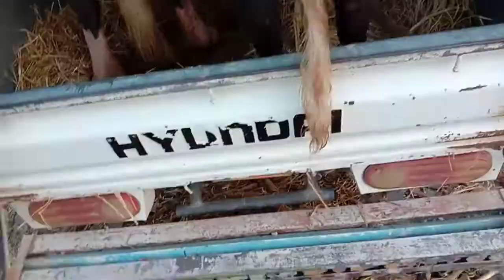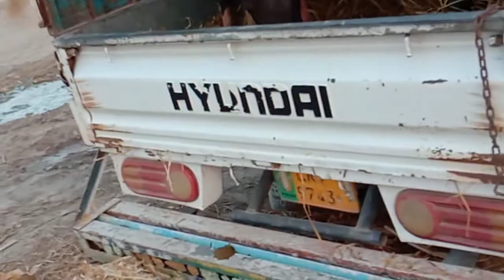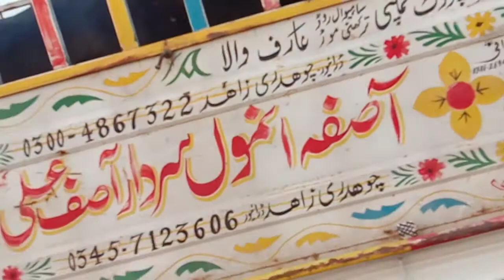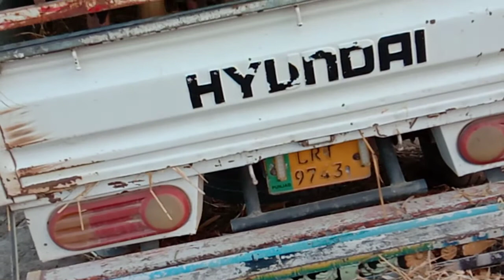عارفوالا سے گجرات سید قمر عباس شاہ 03005672355July 16, 2021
اچھی نسل کے جانور دیکھنے کے لیے ہمارے چینل کو سبسکرائب کریں
گجر ٹی وی عارف والا